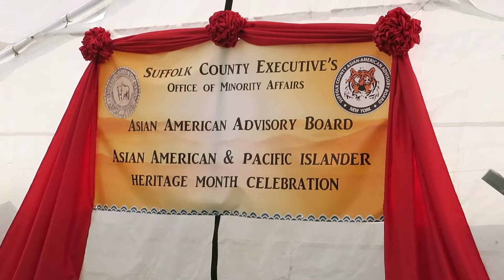May 26,18 Asian Amer.& Pacific Is. Heritage (Part 1) no.15